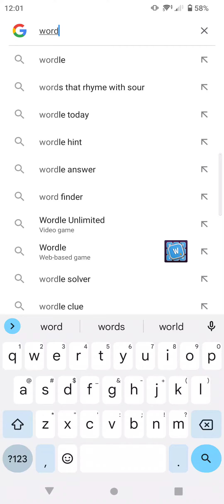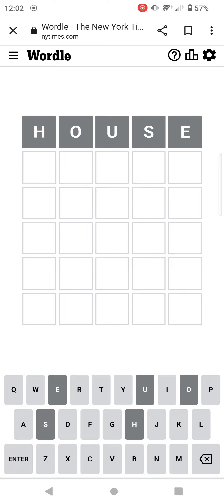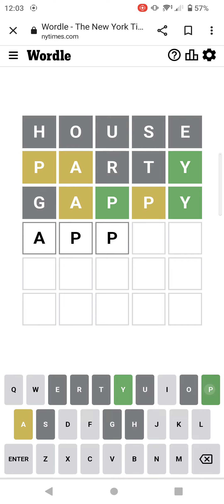Wordle in 2.28